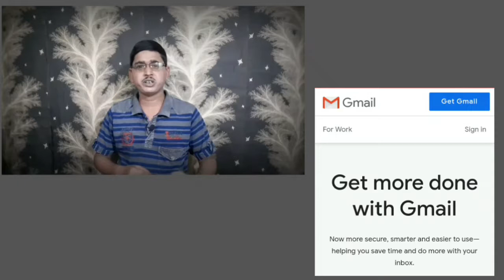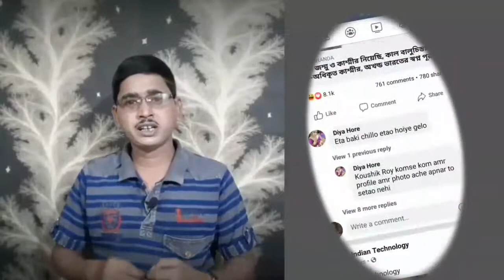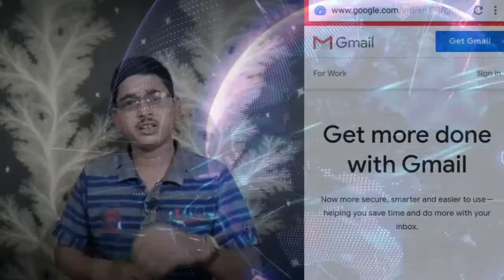What is the difference between login and sign in ( bengali )|What in sign jn.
This is SS WAVES. In this video here I describe what is the difference between login and sign in, in bengali language. Login vs sign in explained.